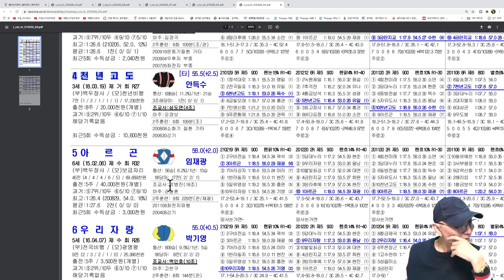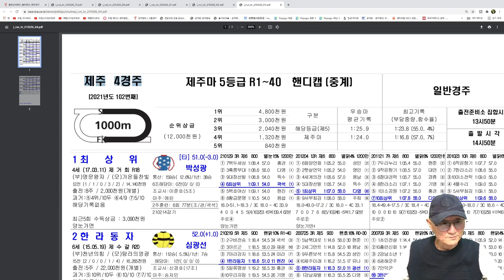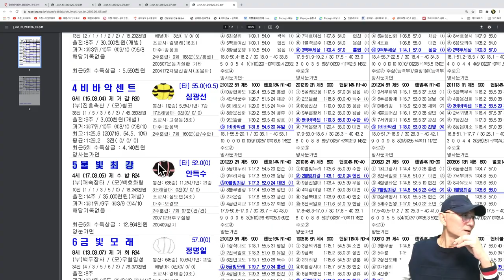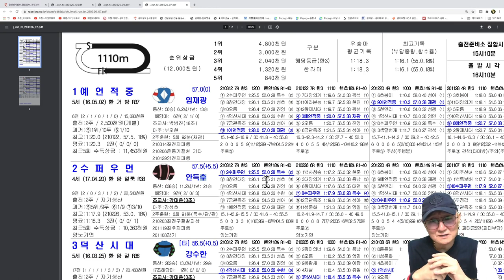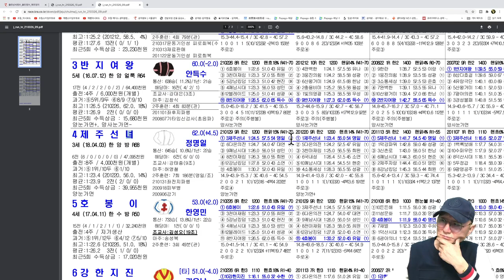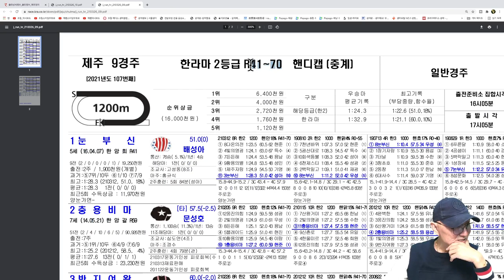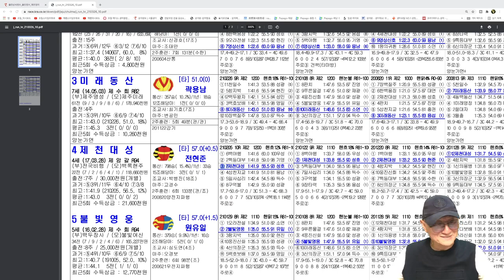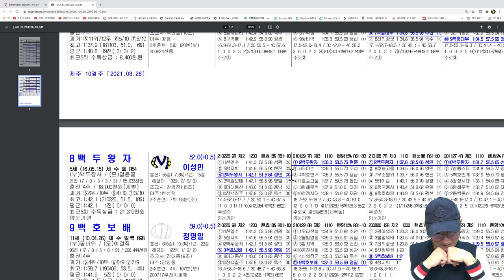조철스타일 경마/ [3/26/금요] 실전베팅 / 징검다리 UCC